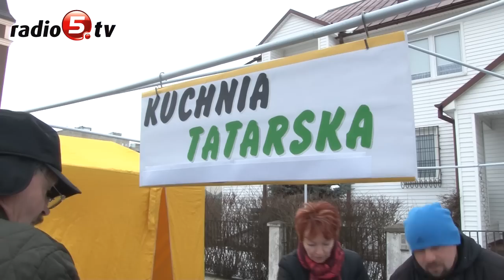Suwalski Kaziuk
Kaziukiem żyją dziś Suwałki i okolica. Na ulicy Patli przy kościele pod wezwaniem Kazimierza Królewicza odbywa się coroczny, tradycyjny jarmark. Swoje wyroby i produkty sprzedaje ponad stu handlowców i twórców ludowych. Oferują rękodzieło, pisanki, palmy wielkanocne i regionalne przysmaki. Można nabyć litewskie i tatarskie potrawy, chleby, sękacze, kiełbasy, wędliny. Nad stoiskami niemal unosi się zapach przysmaków. Wszystko przyciąga tłumy kupujących. Po każdej mszy świętej ulicę wypełnia istny tłum. Suwalski Kaziuk to między innymi doskonała okazja na przygotowanie wielkanocnego stołu, nabycie pięknej palmy i ozdób. Całość otworzyli przedstawiciele suwalskich władz, parlamentarzyści i ksiądz Lech Łuba, proboszcz parafii pod wezwaniem Kazimierza Królewicza, który zachęcał wszystkich do modlitwy i skorzystania z kaziukowego jarmarku. Dodajmy, że jutro w parafii pod wezwaniem Kazimierza Królewicza odbędzie się odpust. Głównej mszy świętej o godzinie 18.00 będzie przewodniczył biskup pomocniczy Diecezji Ełckiej - ksiądz Romuald Kamiński.